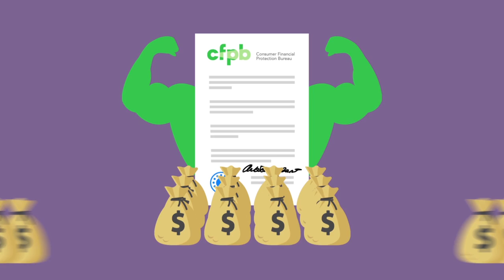How This Government Agency Hurts Us All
The Consumer Financial Protection Bureau is a recently created federal agency. But what does it do? Who is it supposed to help? Is it protecting or hurting consumers? Should we even keep it around? Learn more in this short video.

This video is part of a collaborative business and economics project with Job Creators Network.

JOIN PragerFORCE!

Script:

When you think about government agencies like the Environmental Protection Agency or the Food and Drug Administration, you probably think their activities are overseen by Congress—that is, we the voters elect members of Congress to monitor different departments of the federal government.

But there’s one federal agency that doesn’t operate like that. It’s called the Consumer Financial Protection Bureau, or CFPB.

Created by the Dodd-Frank financial law in 2010, the CFPB claims to hold banks and lenders accountable and protect Americans from predatory lending practices—keeping the borrowing process fair. It sounds reasonable, but the law gave them too much power.

Unlike most government entities, the agency receives its budget automatically every year and doesn’t have to answer to Congress. Its director is also a White House appointee and can only be fired by the president.

But how does this affect you?

Well the CFPB is one of the government’s most active rule-makers, churning out countless mandates to regulate the borrowing process. It targets numerous financial services—including mortgages, credit cards, car loans, and short-term loans.

The agency is especially focused on punishing American banks and piling on thousands of regulations that cost billions of dollars in compliance. And since the CFPB doesn’t have anyone to answer to, it can levy fines and penalties onto whomever they want.

This huge cost makes it harder for banks to lend money to individuals and small businesses in need, preventing them from surviving and thriving. If a small business can’t secure a loan, for example, it can’t expand and hire more employees—hurting people who need jobs.

Since the passage of the Dodd-Frank financial law, only three new community banks have opened a year, compared to a historical average of 100 per year. On top of that, over 1,200 U.S. banks have gone out of business since 2010. This leaves individuals and small businesses with fewer options.

Keep that in mind the next time you need a loan. It might be the CFPB holding you back.